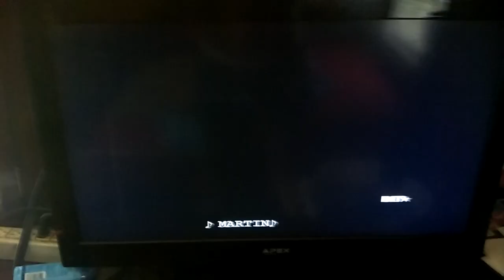Martin Funny scene Roscoe and Gina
The Great Payne Robbery